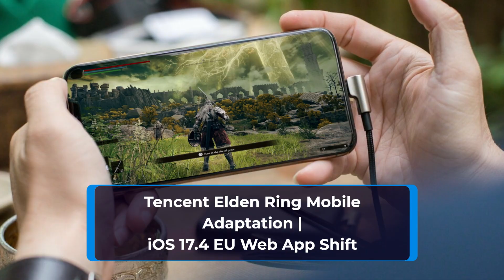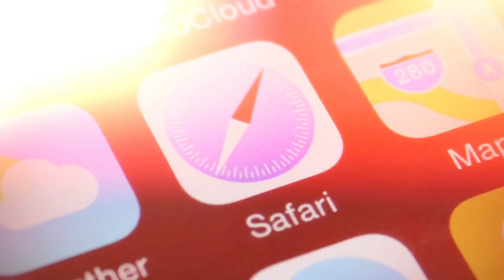Tencent Elden Ring Mobile Adaptation | iOS 17 4 EU Web App Shift